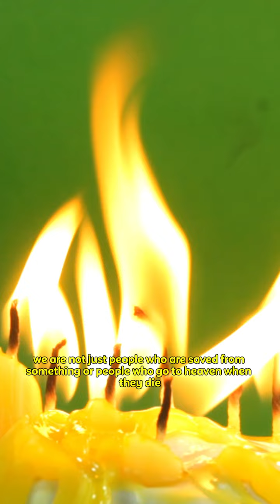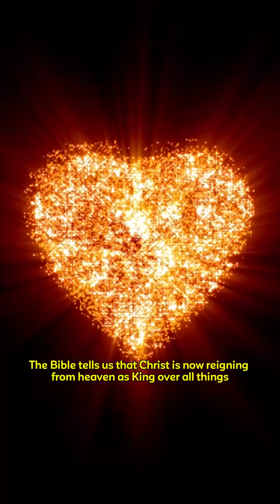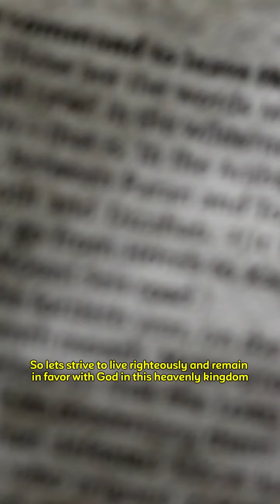About the kingdom of God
About the kingdom of God Apostle Uchenna Ezeanowayi